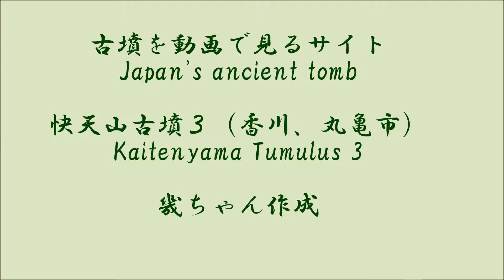快天山古墳３（丸亀市）（香川県）（前期）Kaitenyama Tumulus ３（Kagawa Pref.）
今回の前期古墳は香川県丸亀市の快天山古墳です。詳しくはライブドアブログ、古墳を動画で見るサイトをご覧ください。URLは次のとおりです。